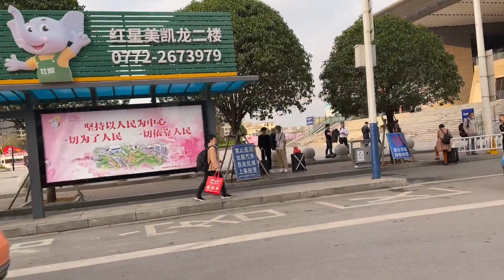枫枫安排了一桌特色菜招待型男小木，大家吃得好开心，气氛好欢乐【农人DJ枫枫】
农人DJ枫枫 农村生活 农村日常 本视频是一部原创拍摄的短剧，完全符合YouTube社区准则。